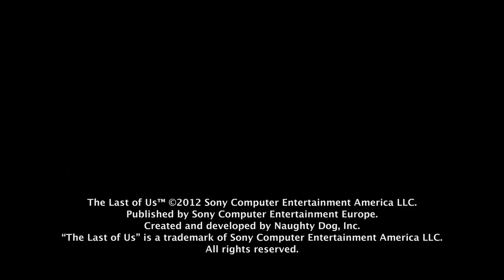The Last of Us - Trailer de l'histoire - VOSTFR | PS3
Naughty Dog nous en dévoile plus sur les aventures d'Ellie et Joel dans The Last of Us, disponible sur PS3.